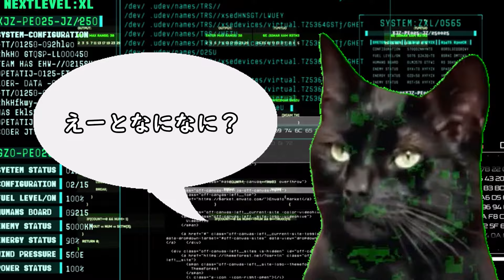【ホルモン治療】良性のシコリだと思ってたら悪性だった話し08【猫ミーム最終回】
これにて乳がん報告猫ミーム編は終わりでごわす…(*'ω'*)
また別のお話で何か作れたらと思います～

【白丸ねこのゲーム実況チャンネル（まるこおばさん）】

（ほぼ食べ物の事しか呟いていないかもしれない…）

(更新はほぼないです)

(まるこおばさん・フランスパンうさぎの２種類各４０パターンです)